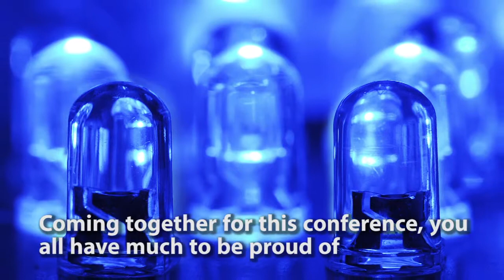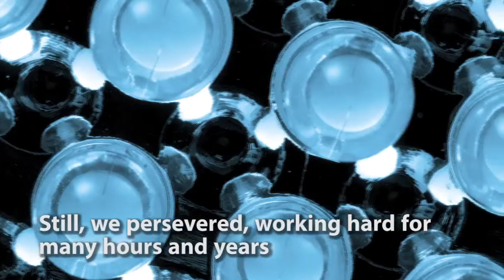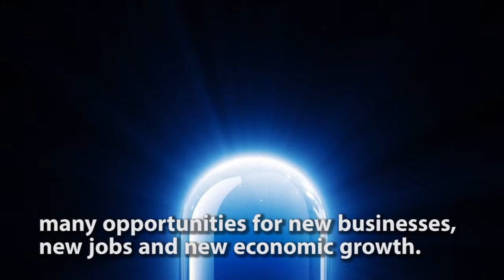SEEA Welcome by Nobel Laureate Dr. Shoji Nakamura HD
Nobel Laureate Dr. Shoji Nakamura, co-inventor of the the blue LED, offers greetings at SEEA's 2014 Conference, November 5th 2014.